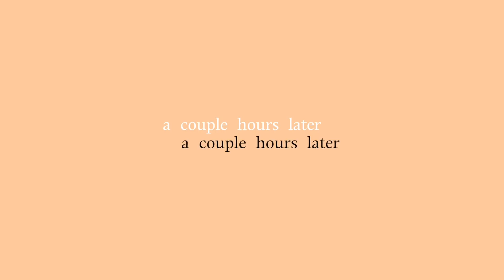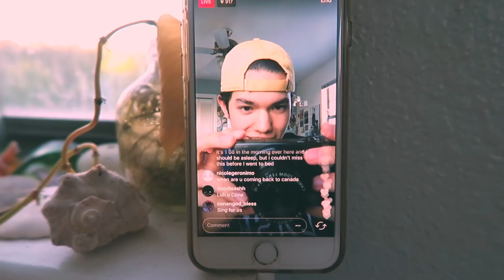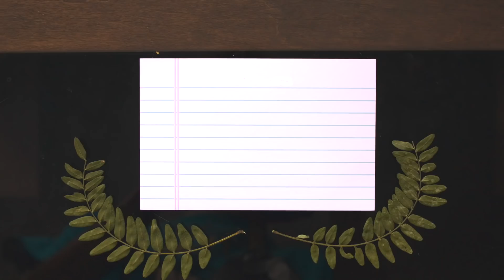A Pondering Walk 🌿 (Vlog.11)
thank you for watching ! i had lots of fun editing this one. in this vlog i go to a hiking trail, spend copious amounts of time with friends, and cry over my song being on itunes and spotify !

the past few days has been such an adventure, thanks for comin' along. with a bunch of college stuff going on, i tried to slow down and see my friends for once !

imma go eat bfast, c u guys in one week ~

- cone